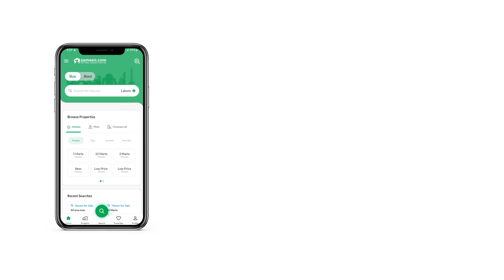9.5 MARLA BUILDING FOR SALE IN BADAMI BAGH LAHORE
9.5 Marla Corner Commercial Building Is Available For Sale In Badami Bagh Lahore.

7 Shops Available.

The Best Option For Investment.